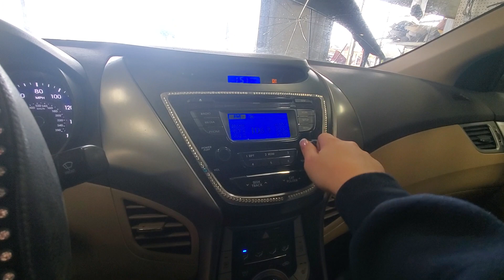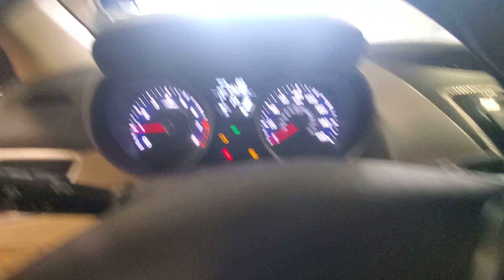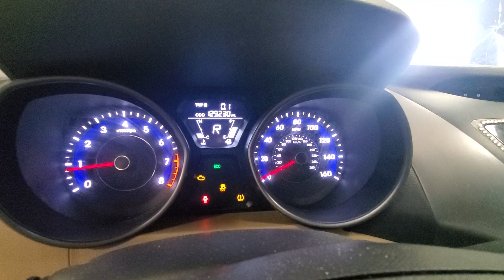24AX032 2013 HYUNDAI ELANTRA 129,230MILES